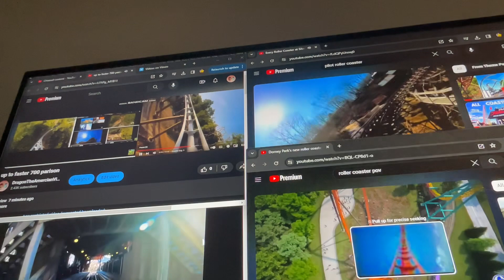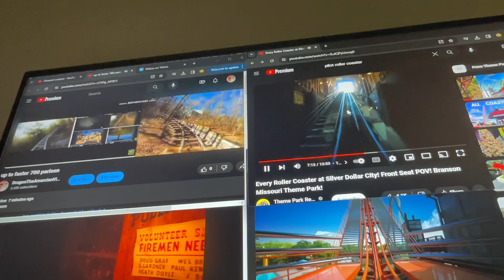Up To Faster 704 Parison